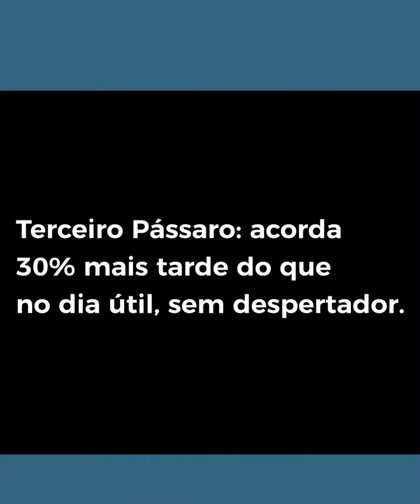ESSES SÃO OS MELHORES HORÁRIOS PARA CADA RITMO CORPORAL - Flávia Lippi - IDHL